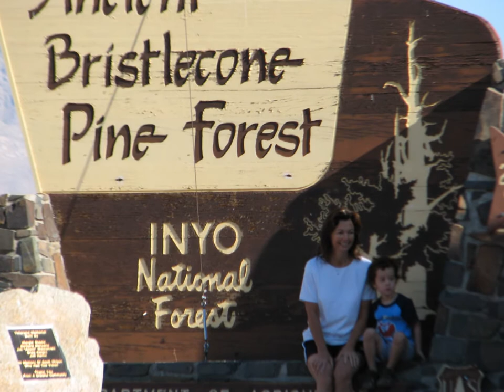July 2011 RV trip movie fun music